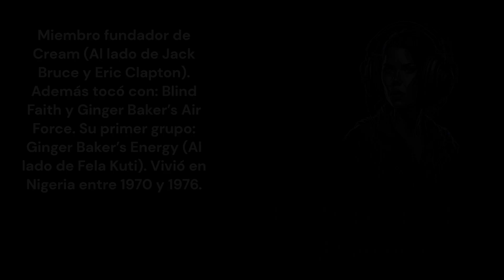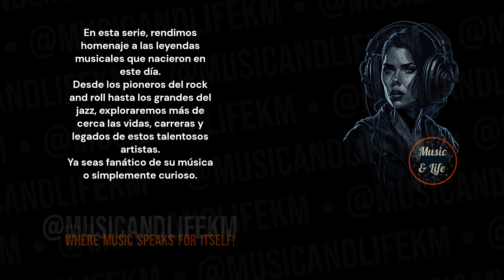GINGER BAKER Born on Aug 19 I 🥂Cream 👍Blind Faith 🎶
Sneak Peek:
Born in 1939, Ginger Baker was a pioneering drummer whose impact on the world of rock music is enduring. As a founding member of Cream alongside Jack Bruce and Eric Clapton, he played a crucial role in shaping the rock genre and pushing the boundaries of musical innovation. (Check out the full video!).

Timecodes
0:00 Start
0:01 Intro (Let's get started!)
0:05 H Bday!
0:09 Ginger Baker's Birthday and Profession + Short Profile
0:14 Ginger Baker's Sneak Peek
0:36 Ginger Baker's Main Profile
2:38 @musicandlifekm
3:18 Outro

PD.

Karlos M.